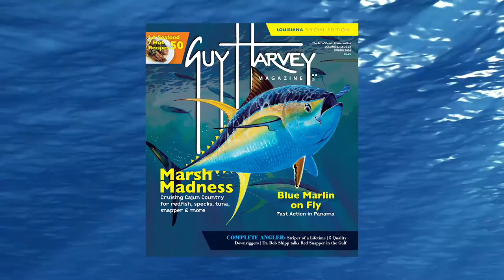The Making of the Complete Offshore Angler